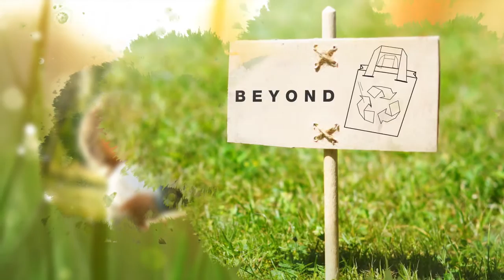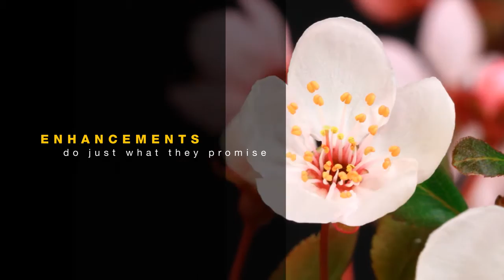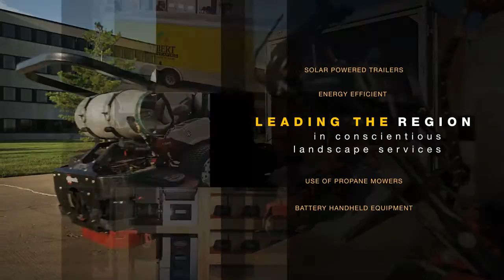Sebert... Yellow is the New Green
Sebert is a full-service commercial landscape contractor serving Chicagoland with a unique sustainable approach. We call it “the new green,” and it’s our way of changing the landscaping industry. But our green goes beyond reusable bags and recycled bottles. It means finding solutions that benefit customers and respect the environment.